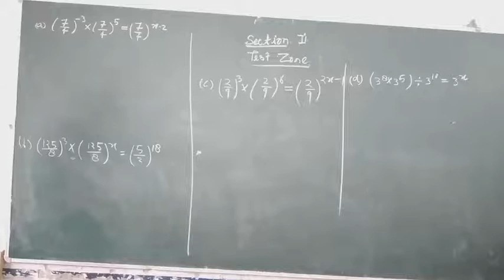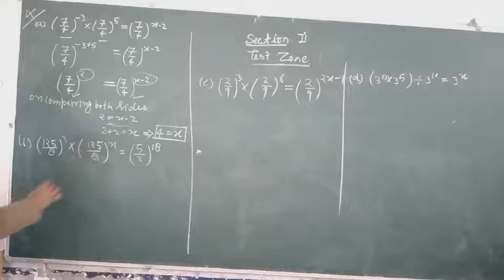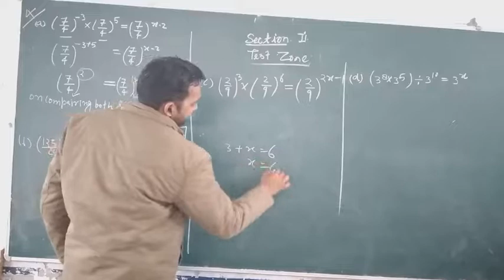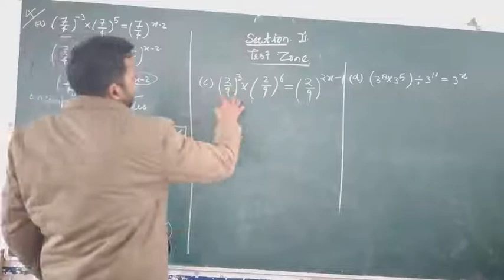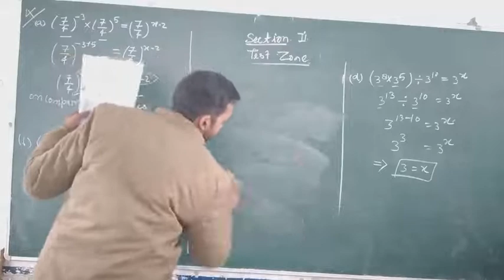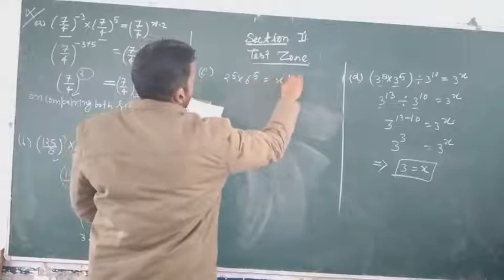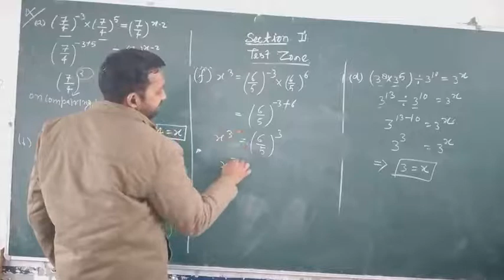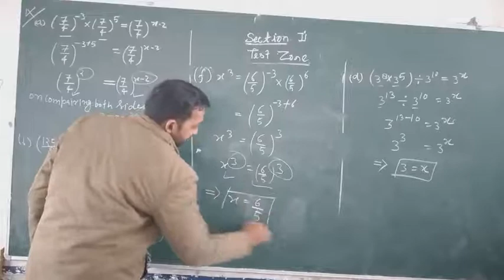maths mate madhuban class 8th exponents and powers test zone 2 questions no 4